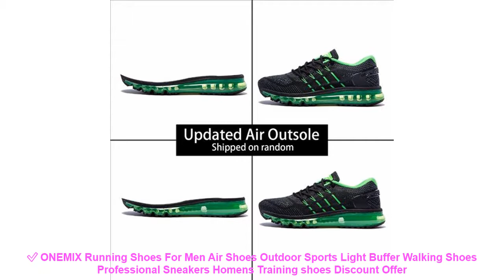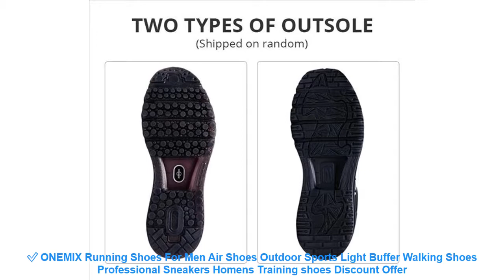✅ ONEMIX Running Shoes For Men Air Shoes Outdoor Sports Light Buffer W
⚡️ Review ONEMIX Running Shoes For Men Air Shoes Outdoor Sports Light Buffer Walking Shoes Professional Sneakers Homens Training shoes Best Price with FREE Worldwide Shipping

Related Running Shoes 2019 Items :

⭐️ ONEMIX Air Jogging Sneaker For Men Track Chaussure Sport Breathable Running Shoes Free Trainers 270 =

⭐️ ONEMIX 2017 cushion sneaker original zapatos de hombre male athletic outdoor sport shoes male running shoes size 39-46 =

⭐️ 2017 spring NEW Athletics Super light running Men's shoes trainers air mesh lace up breathable walking sneakers shoes jogging =

⭐️ ARSMUNDI Original Men Shoes Summer DY-739 Sport Shoes Men Breathable Flywire Were-resistant Superstar Running Red Shoes Men 2018 =

⭐️ Leixiang Classic 2018 Waterproof Sport Running Shoes Non Slip Air Cushion White Sneakers Women 35-40 PU Shoes Sport Shoes =

Related Men's  Running Shoes Youtube Videos :

⭐️ Onemix Men's Running Shoes Music Rhythm Summer Breathable Mesh Outdoor Women Sports Shoes Casual Mens Athletic Walking Sneakers =
⭐️ 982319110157 DYNAMIC FORM Xtep men's running shoes 2019 spring new light and comfortable runnning shoe for men sneakers =
⭐️ Onemix Brand men running shoes sports sneakers outdoor walking shoes for men light jogging shoes trekking sneakers =